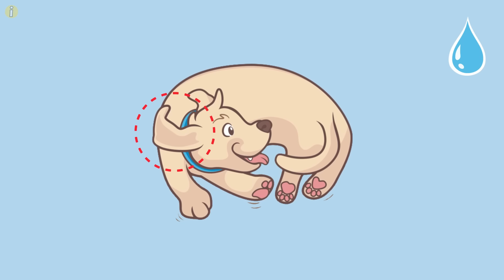Por Qué Tu Perro Te Sigue A Todas Partes Y Otros 9 Comportamientos Extraños De Perros Explicados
Mientras te diriges a la cocina, sientes que alguien te sigue, una sombra acecha en el fondo, siguiendo tus pasos: es tu perro mascota. Pero la cocina no es el único lugar donde tu cachorro no puede soportar que estés solo. Desde la sala de estar hasta el dormitorio y hasta el baño, las mascotas tienen una forma de querer toda tu atención cada segundo.
¿Por qué nuestros perros nos siguen a todas partes? ¿Por qué corren en sueños o dan vueltas en círculos? ¿Y por qué, oh, por qué les encanta destruir tus objetos domésticos favoritos?
Hoy, veremos diez comportamientos extraños de los perros y las razones detrás de ellos.

CAPÍTULOS:
INTRODUCCIÓN 0:00
Te sigue a todas partes 0:40
Correr mientras duerme 1:42
Miedo a ruidos fuertes 2:24
Comer heces 3:16
Girando en círculos 3:55
Ansiedad por separación 4:55
Odia a otros perros 5:45
Comportamiento compulsivo 6:37
Ladrar a todos 7:08
Destruir cosas 7:56

DESCARGO DE RESPONSABILIDAD: Todos los materiales en estos videos se utilizan con fines de entretenimiento y se encuentran dentro de las pautas de uso justo. Sin intenciones de infringir los derechos de autor. Si usted es, o representa, el propietario de los derechos de autor de los materiales utilizados en este video y tiene un problema con el uso de dicho material, envíe un correo electrónico a